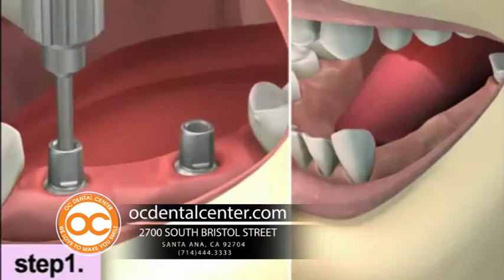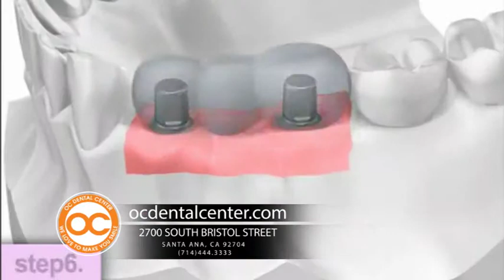OC Dental Implants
OC Dental Center is an expert dental care center for dental implants. We offer professional implant service at our conveniently located clinic in Santa Ana, Orange County.

OC Dental Center
2700 S Bristol St,